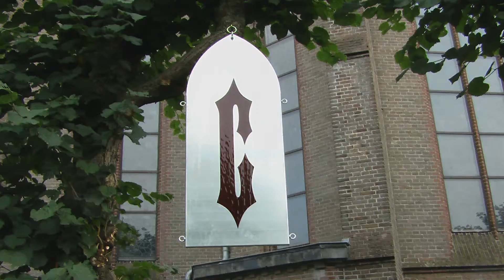Fotofilm Glasrijk Tubbergen 2011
videoHB